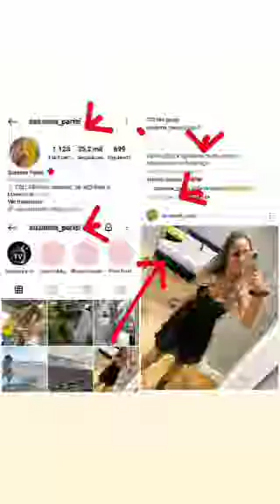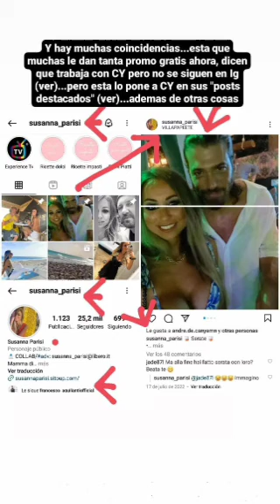CAN YAMAN CON SUSANNA PARISI JUNTOS NAPOLI PUGLIA SICILIA ROMA ITALIA ESPANA BARCELONA PORTO LISBONA